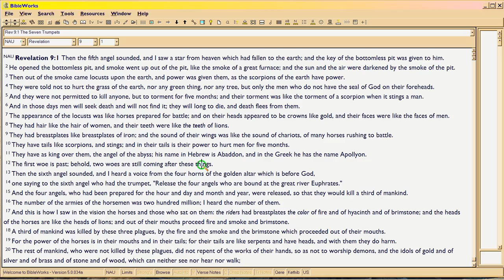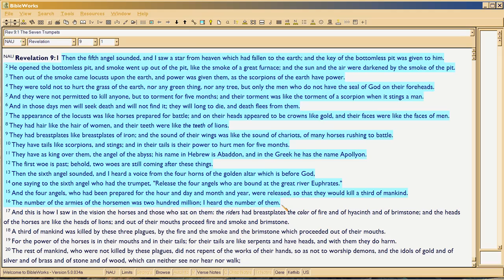4/16 Preterism Retards, Rev 9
Harold Camping was anti-semitic, and so are those who listen to him;  even though, he had his own convoluted idea of 'rapture'.  Just like the RCC and Calvinism, JW, SDA and a wide variety of typical anti-semitic apostate sects, Camping believed 'church' replaced Israel.

So, God struck him down after first embarrassing him the many times his convoluted math and predictions, proved famously wrong.  So now look at one of his key passages for his claims, and notice how all the other Christian 'theologians' also screw up the very clear Revelation 9.

Then just use 1John1:9 and truck on, realizing here how much we all need that verse to be protected from satanic clouding.  Anti-semitism is the worst cancer you can get, spiritually.  It kills the KJVO, RCC, Calvinists, and most other denominations.  Ouch.

It's okay to get a doctrine wrong.  It's NOT okay to call incompetence, right;  or, sweep it under 'Christian love' or 'fellowship'.  Unless, of course, you want to be cursed along with them, Genesis 12 and 2 John 9, 2Tim2:26-3:7, Philippians 3:18, Titus 1:12-14.

John datelines Revelation 58 years after Christ died, 84 years after Judaea became a province, and 126 years after Caesar revised the calendar using the same meter style as Paul, in Rev 1:1-3.  To see it in Greek . I've not yet made videos on this.  So John is saying that the 3-year problem we now have, is rooted in the change of calendar under Caesar.  I've got to examine that more.